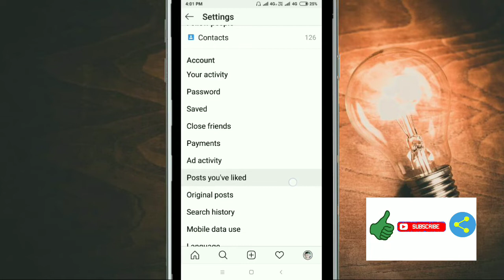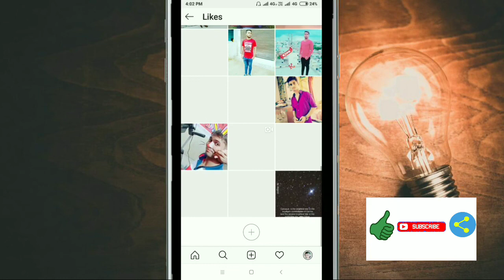How To Instagram Check Posts you've liked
Instagram par ap Posts you've liked like ki hua photo Ko kaise dekh sakte hai yeh bataya Gaya hai